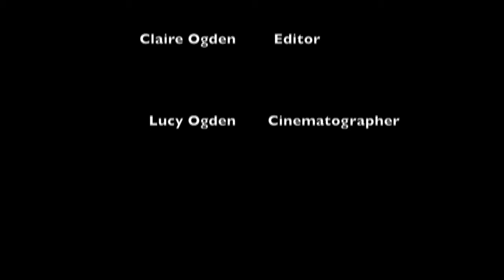Claire Ogden: The Door (Boring)